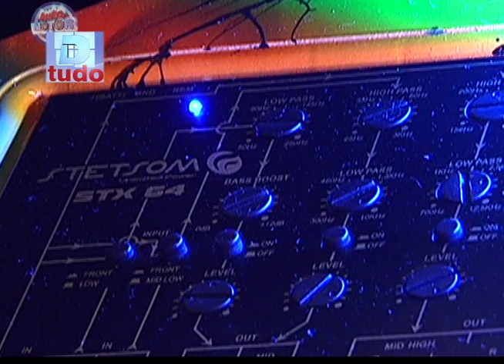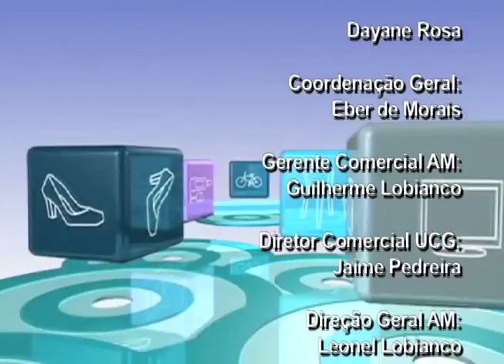PROGRAMA D TUDO 07/02/2013